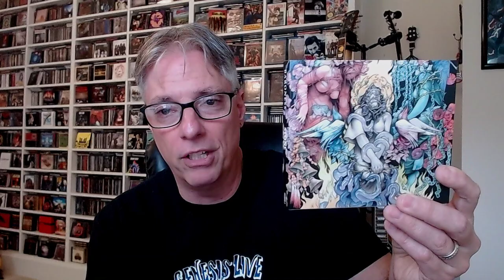Review: Baroness 'Stone' (heavy metal/stoner rock/progressive metal)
Join Pete Pardo for a review of the latest release from US metal act Baroness, 'Stone'.